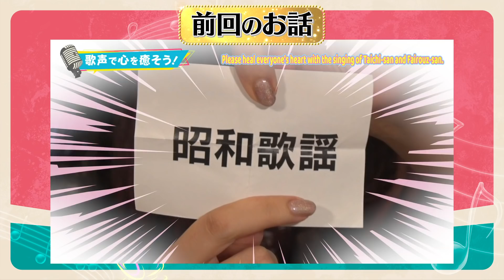【アニソン&洋楽】有名ソングをカバー！【大地葉×ファイルーズあい】#3 -Say U Play 公式声優チャンネル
ファイルーズあいさんの『wannabe』とデュエットでの『残酷な天使のテーゼ』を披露！✨